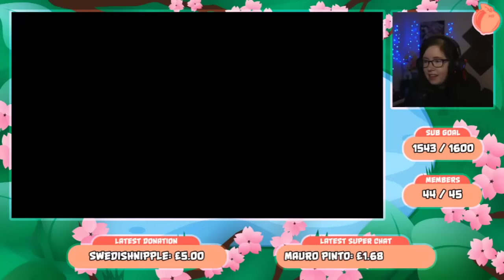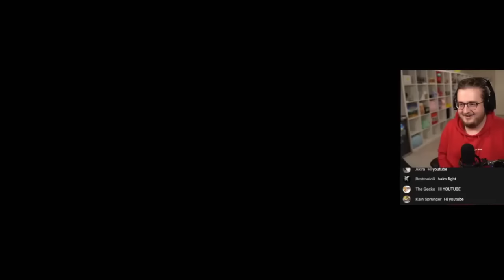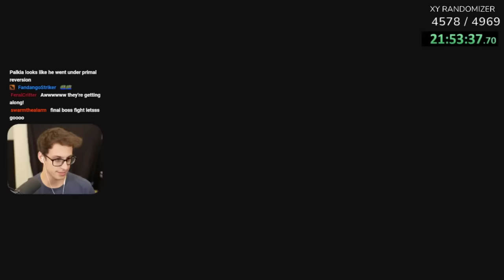Poketubers React to Origin Palkia/Origin Dialga in Pokemon Legends Arceus!